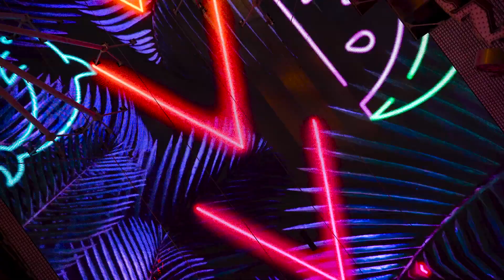Nude Model - Heartbeat (Official Video) No Trend Records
Cameras/Director/Producer: Ari Neiditz

Song recorded, mixed, and mastered by Todd Rittmann @ Shy Diamond

Song:
Heartbeat

Artist:
Nude Model

Album:
Love Games

Record Label:
No Trend Records